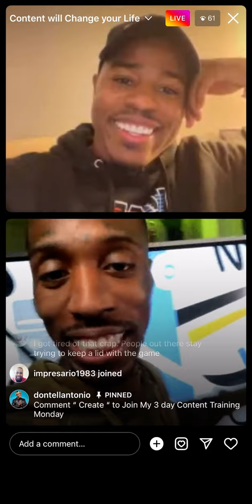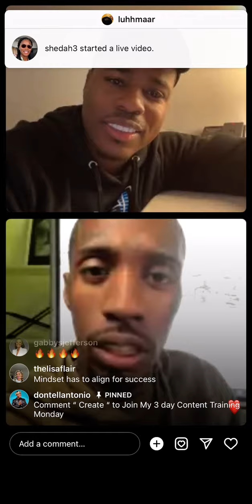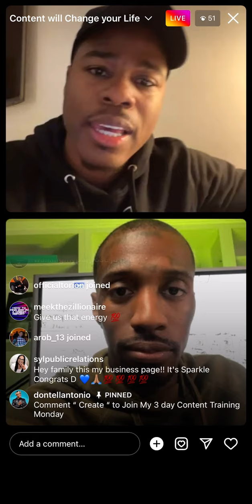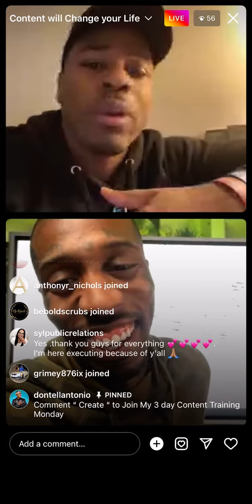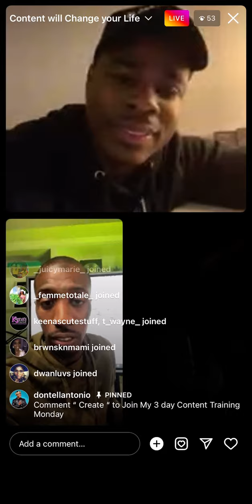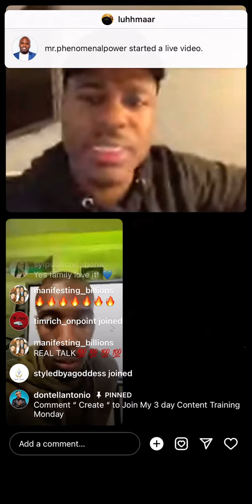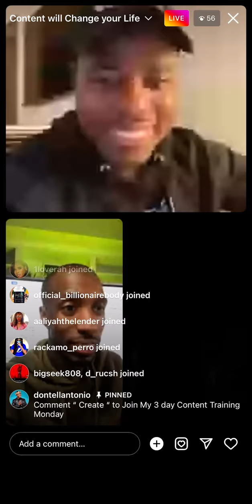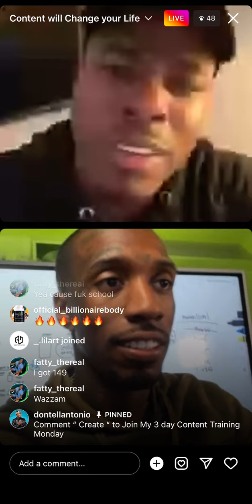RunwayBillionaire & Dontell Antonio - Content Will Change Your Life!..🔥💎